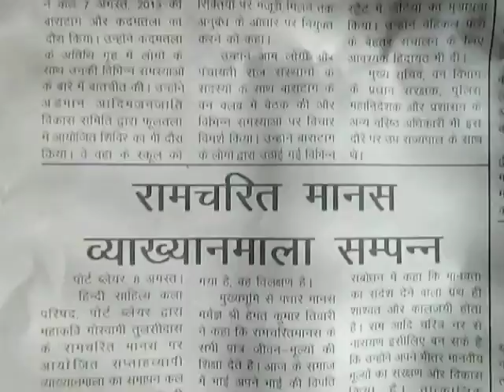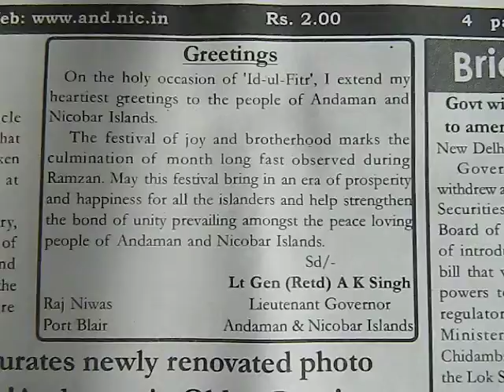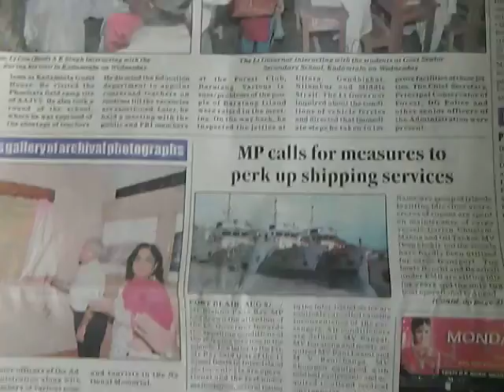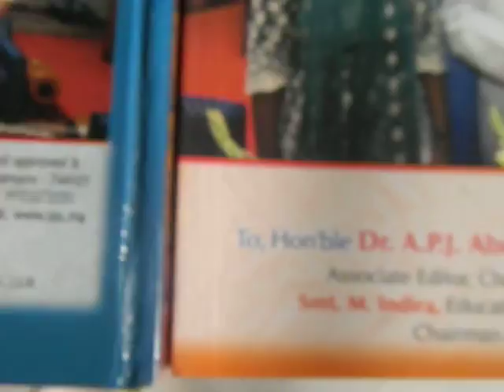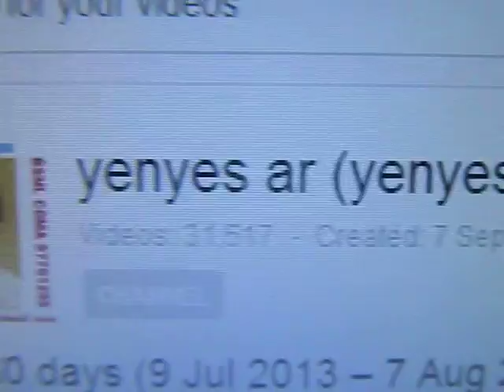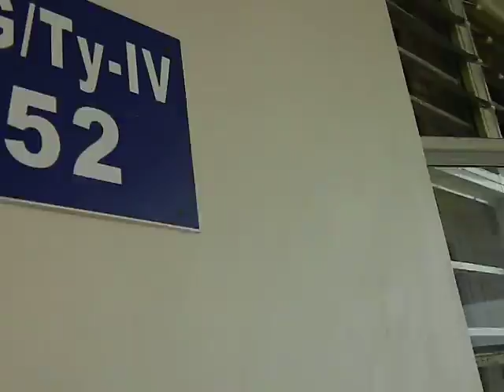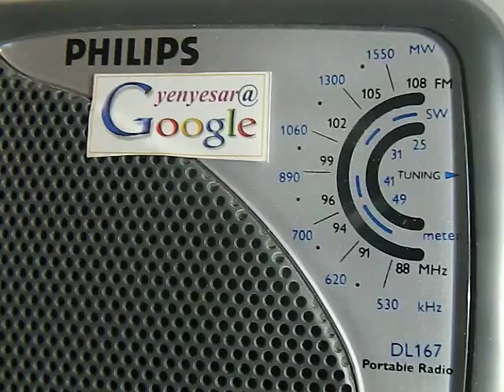thanking&thankfulgg52tyivjgpbedweep i newspaper(iNDiA)islandsmobilepress3